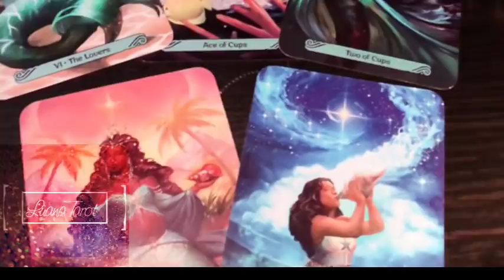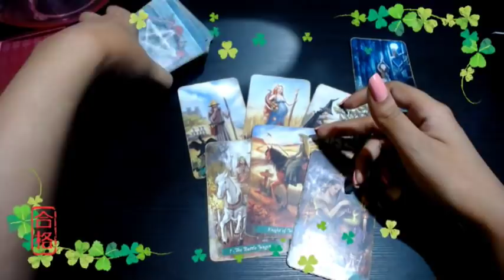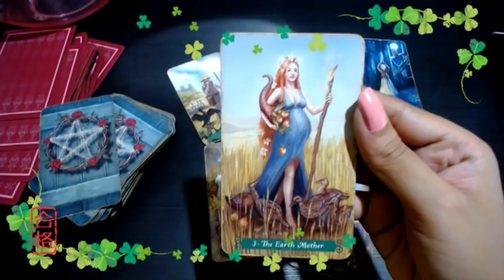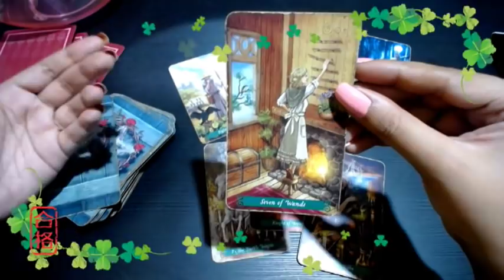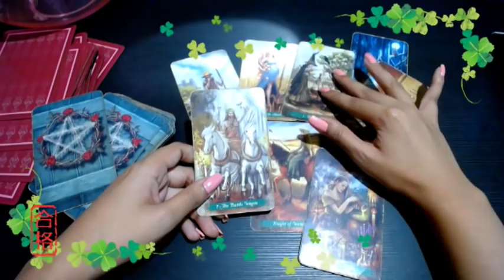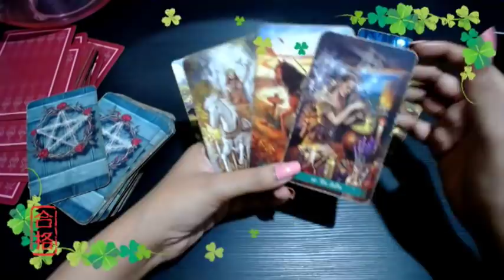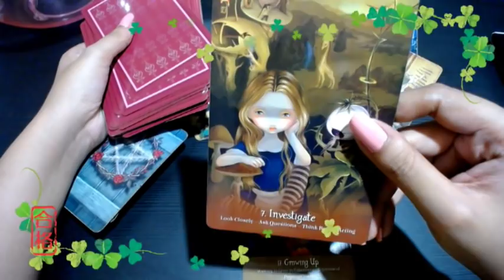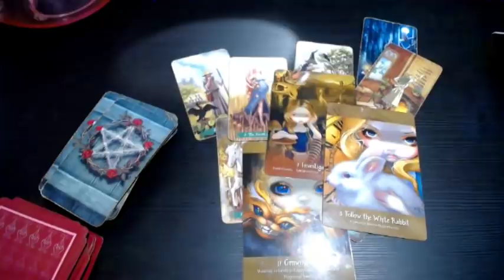CANCER♋ AMOR ABRIL🧼👏😷EX PERSISTENTE Y NUEVO AMOR🧼👏😷